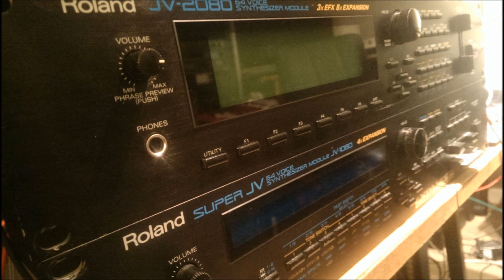The hand of Krueger - Horror Ambient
Song by Syntza. Dark Cinematic Soundscaped Ambient - Techno. Based on the universe of Wes Craven`s, Freddy Krueger. Picture by WallpaperCave. Instrument used: Roland JV-1080(Synths, Bass and Drums) and Boss DR-660(Drums). EFX used: Roland JV-1080, Boss DR-660, Zoom 9010, Yamaha SPX-990, Korg SDD-2000 and Roland SRV-2000. Sequencer by Akai MPC-2500. Recorded by REAPER software.